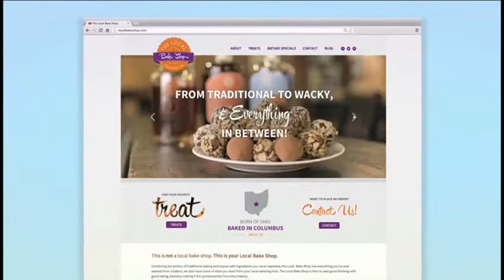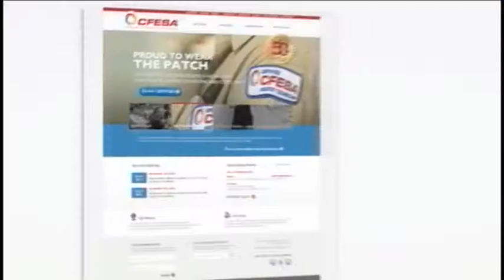Consumers' Choice Award Winner - WOWBrands!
Andrew Catapano with Gail Hogan of NBC Daytime Columbus